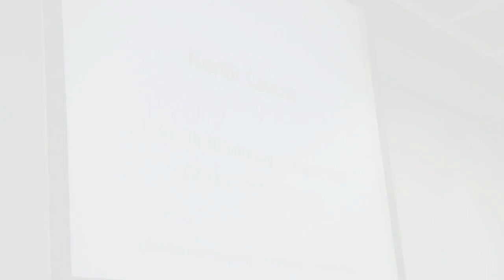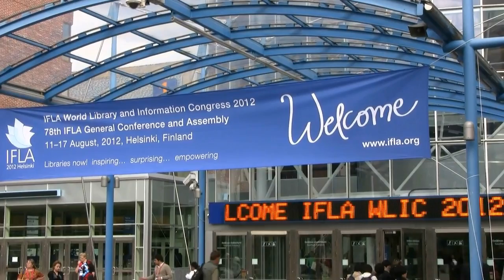Ankomst og Nordic Caucus på IFLA 2012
Danmarks Biblioteksforening er ankommet til IFLA 2012 i Helsinki.
Indtryk fra den 11. august 2012